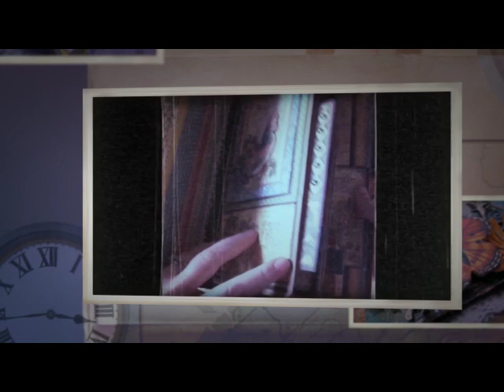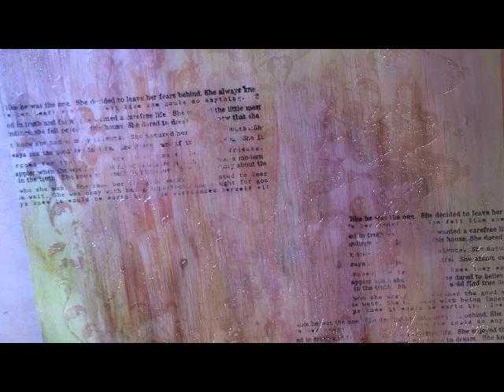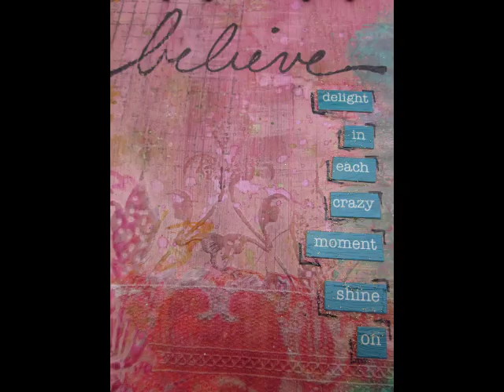Shine On Mixed Media Canvas Tutorial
Come have fun playing with  paints, mists and stamps to create an
inspiring canvas to get ready for spring.

Supply list-
Art Anthology Paints:
Velvet: Aloha, Fiji
Sorbet: June Bud, Dazzle
Colorations: Guacamole, Glorius, Patience, Sangria, Warm, Timeless
Gesso
Unity Stamp Company:
She Leaped
Butterfly Garden
Inspire Words
Linden Branch
Royal Day
SheArt Print Texture
Worn Grid
Worn Music
Stencil Girl:
Church Window